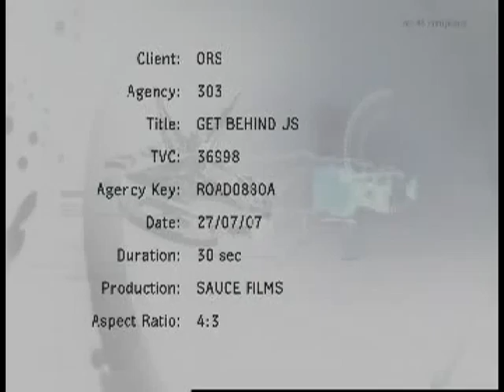Get Behind is